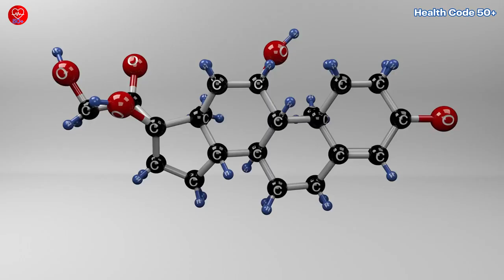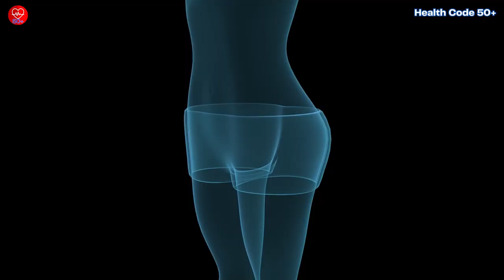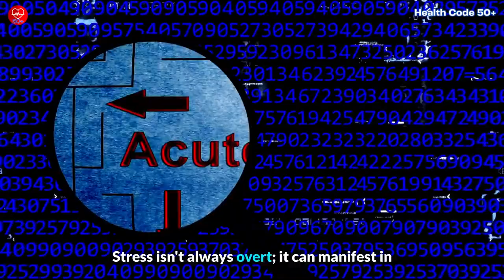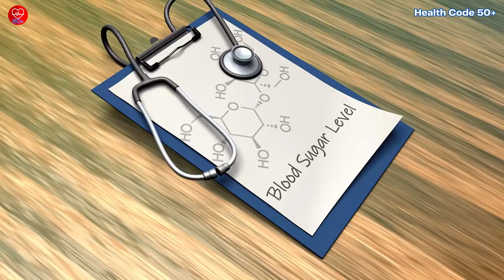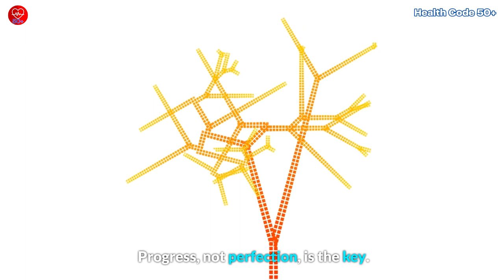15-Minute Morning Routine to Lose Belly Fat Fast Without Gym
15-Minute Morning Routine to Lose Belly Fat Fast Without Gym

Ditch the crunches, fight belly bulge with your BRAIN!

Feeling like your jeans are holding a grudge? Turns out, what you eat might not be the only reason! This video cracks the code on Cortisol, the sneaky stress hormone hiding in your tummy.

Discover how simple lifestyle tweaks like morning movement, stress detective skills, and savvy scheduling can outsmart Cortisol and reclaim your flat fabulousness.  No war with your body, just smart science and fierce fun!

Join the community of strong, sassy fifties and beyond learning to rock their confidence and conquer their tummies, together!

P.S. Don't miss the action steps for a quick cheat sheet to slay stress and rock those jeans!